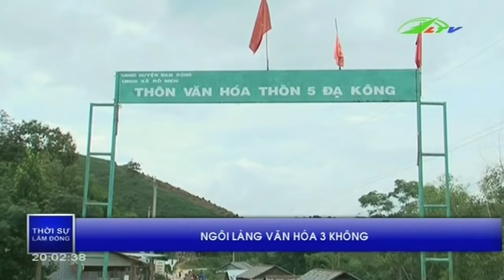Làng văn hóa 3 - Không | Xã Hội Lâm Đồng TV